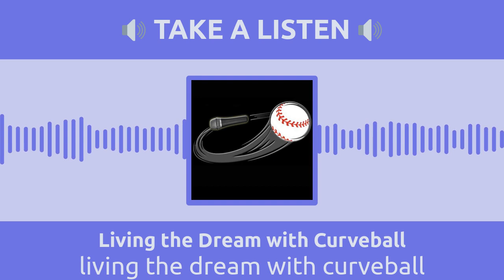living the dream with curveball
In this episode I talk with author and retired medical doctor John Poothullil about how to survive cancer, prevent obesity, and reverse diabetes.